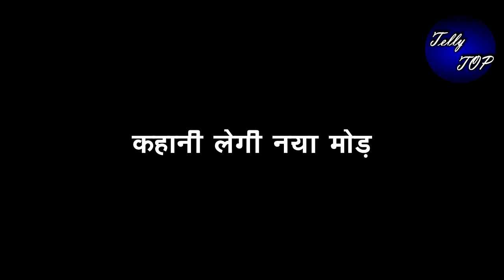Kundali Bhagya || इस एपिसोड में ऋषभ आएगा वापस,आते ही करेग ये काम सबसे पहले